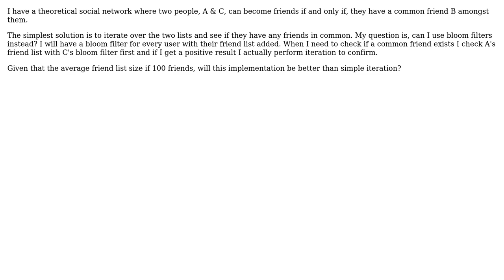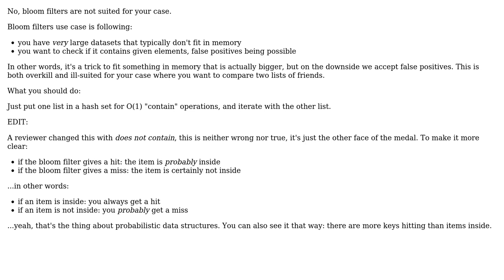Software Engineering: Is it a good idea to use bloom filters for this scenario?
With thanks & praise to God, and with thanks to the many people who have made this project possible! You are responsible for your own actions.